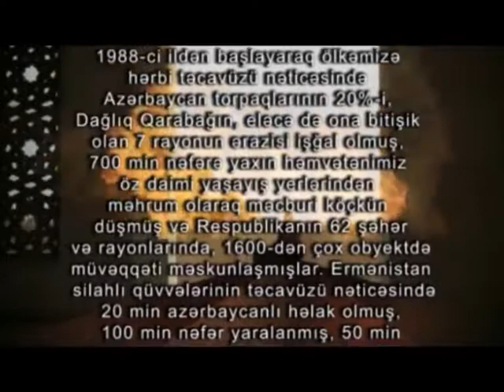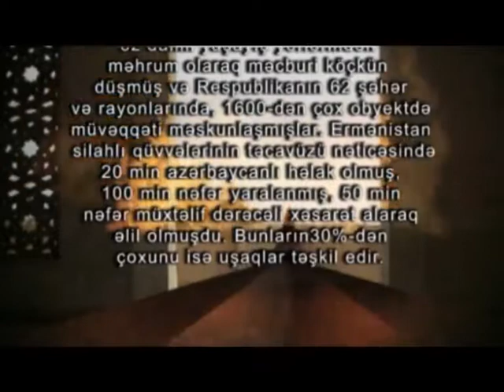Azərbaycan Respublikasının Şəhid Milli Qəhrəmanı Rüstəmov Füzuli